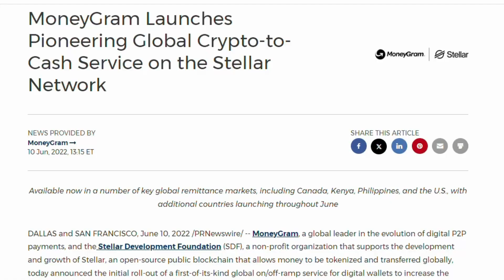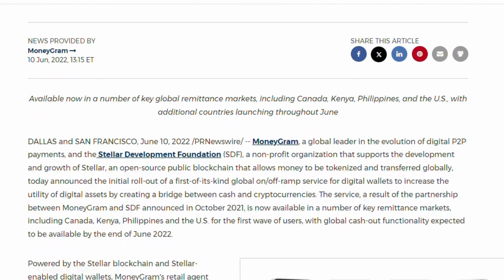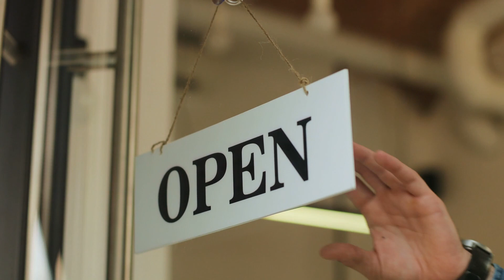S3E1: MoneyGram, Crypto, and Remittance Payments w/Miguel Garza, Strategic Partnerships Manager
MoneyGram has been at the forefront of financial services for over 80 years, and now, they're leading the charge in blockchain and crypto integration. Miguel Garza, from MoneyGram's Fintech Strategy and Innovation team, takes us through their transformative journey into the world of digital assets. Discover how MoneyGram is revolutionizing remittances with their MoneyGram Access product, their partnership with the Stellar Development Foundation and how they're providing seamless on and off ramps for USDC sent and received on the Stellar blockchain, and Miguel's vision for the future of finance and crypto.

Timestamps
2:59 What is MoneyGram?
4:02 MoneyGram's Fintech Strategy and Innovation team
4:39 Miguel's crypto journey
5:31 MoneyGram and blockchain
6:53 MoneyGram's blockchain vision & financial services innovation
8:00 Blockchain's long term to impact on money transfers
9:03 MoneyGram x Stellar Development Foundation partnership
10:41 Goals and objectives of the MoneyGram x Stellar Development Foundation partnership
11:34 How the partnership has influenced MoneyGram's approach to international money transfers and strategy for doing business in emerging markets
12:59 The partnership's most important milestones and successes
15:42 What is MoneyGram Access and how it works for digital asset wallet providers and retail users
18:26 MoneyGram Access' user journey from cash-to-crypto
23:48 International Regulatory Compliance
25:16 Where MoneyGram Access being used the most
29:36 Crypto being used as a medium of exchange P2P instead of cash
31:37 MoneyGram's view on crypto adoption and use in emerging markets
32:33 Plans to expand and integrate other blockchains
34:54 Product innovation and strategy
36:21 How MoneyGram is implementing and integrating blockchain into its business operations
37:25 MoneyGram's upcoming projects, services, or partnership
40:34 Miguel's vision for the future of finance, crypto, and blockchain